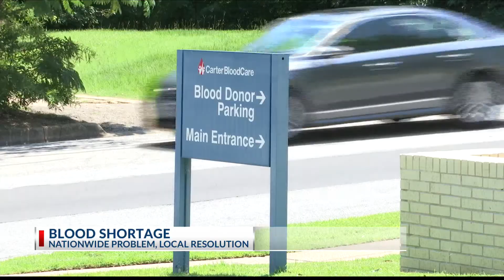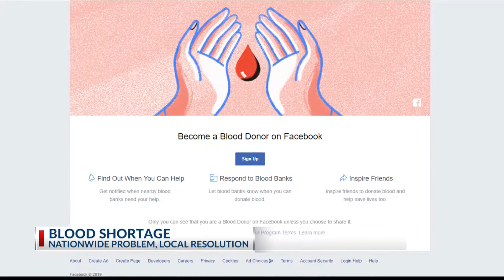Nationwide blood shortage